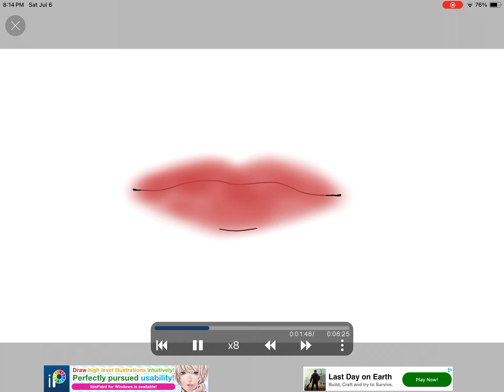I just drew this